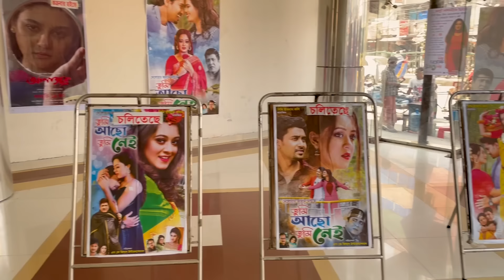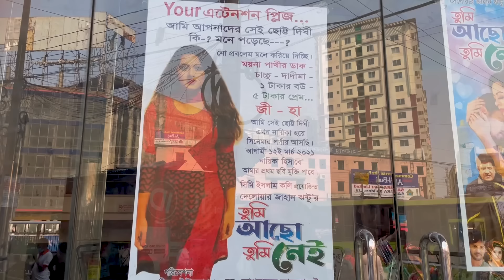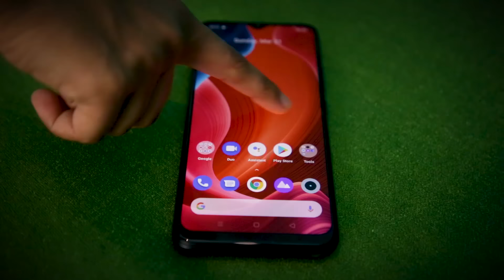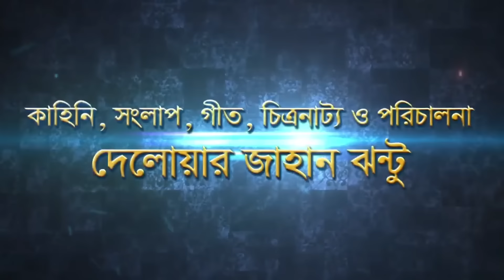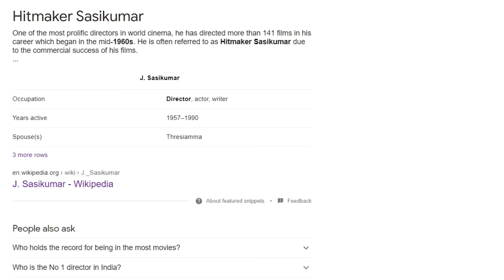I WATCHED THIS MOVIE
'Ami Delwar Jahan Jhantu'

ˍˍˍˍˍˍˍˍˍˍˍˍˍˍˍˍˍˍˍˍˍˍˍˍˍˍˍˍˍˍˍˍˍˍˍˍˍˍˍˍˍˍˍˍˍˍˍˍˍˍˍˍˍˍˍˍˍ

ˍˍˍˍˍˍˍˍˍˍˍˍˍˍˍˍˍˍˍˍˍˍˍˍˍˍˍˍˍˍˍˍˍˍˍˍˍˍˍˍˍˍˍˍˍˍˍˍˍˍˍˍˍˍˍˍˍ

ˍˍˍˍˍˍˍˍˍˍˍˍˍˍˍˍˍˍˍˍˍˍˍˍˍˍˍˍˍˍˍˍˍˍˍˍˍˍˍˍˍˍˍˍˍˍˍˍˍˍˍˍˍˍˍˍˍ

ˍˍˍˍˍˍˍˍˍˍˍˍˍˍˍˍˍˍˍˍˍˍˍˍˍˍˍˍˍˍˍˍˍˍˍˍˍˍˍˍˍˍˍˍˍˍˍˍˍˍˍˍˍˍˍˍˍ

✅Clips used from:

0:04 Tumi Acho Tumi Nei (Theme Song)
0:11 Credit:  New BD Focus
0:25 Made in Bangladesh (2007)
0:50 Samuddra Bilash Pvt. Ltd
0:56 BIG MEN'S CARTOON
1:04 Ure Jai Bok Pokkhi
1:12 Credit: BD Culture
1:34 Golmaal 3 (2010)
1:41 Greha Sukh Private Limited
1:44 Aguner Poroshmoni
1:52 PREM PREM PAGLAMI*

My video based on this movie► THE IMMORTAL ROMEO

2:20 Gunda The Terrorist (2015)
2:25 Jummon Koshai
2:43 Tumi Acho Tumi Nei (Trailer)
2:50 Banglar King Kong*

3:18 Tumi Acho Tumi Nei (Making)
3:39 Dighi ! Exclusive Interview with Star Golpo
3:49 Eternal Sunshine of the Spotless Mind (2004)
3:58 The Social Network (2010) | Behind the Scenes
4:15 Inception (2010)
4:23 THE LAFANGA HERO
4:48 Judge Barrister Police Commissioner
6:07 Nisshartho Bhalobasha (What is Love)*

My video based on this movie► THE CUTEST FILM I'VE EVER SEEN

6:33 FAAND (Kazi Hayat)
6:42 Khelecho Putul Khala (Salma)
6:45 Phir Hera Pheri (2006)
6:49 Koi... Mil Gaya (2003)
7:00 Credit: Daily Jagaran
7:16 MATIR THIKANA (Shakib Khan)
7:31 Shyamol Chhaya
7:37 Dil (1990)
7:42 Mujhe Neend Na Aaye
8:37 NAYOK*

9:55 Veteran Film Maker Sasi Kumar Recalls Making of Malayalam Movies in 20th Century
9:59 J. Sasikumar film director | kerala’s favourite film actor
10:12 Dasari Narayana Rao Special Interview
ˍˍˍˍˍˍˍˍˍˍˍˍˍˍˍˍˍˍˍˍˍˍˍˍˍˍˍˍˍˍˍˍˍˍˍˍˍˍˍˍˍˍˍˍˍˍˍˍˍˍˍˍˍˍˍˍˍˍˍˍˍˍˍ

ˍˍˍˍˍˍˍˍˍˍˍˍˍˍˍˍˍˍˍˍˍˍˍˍˍˍˍˍˍˍˍˍˍˍˍˍˍˍˍˍˍˍˍˍˍˍˍˍˍˍˍˍˍˍˍˍˍˍˍˍˍˍˍ